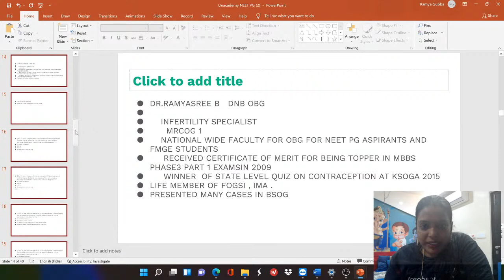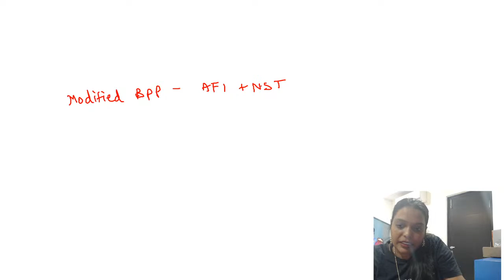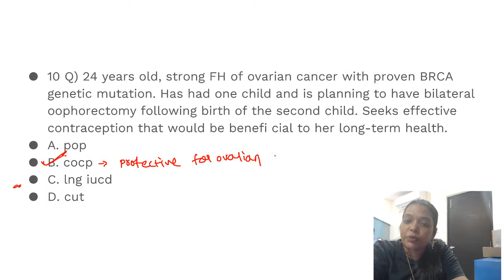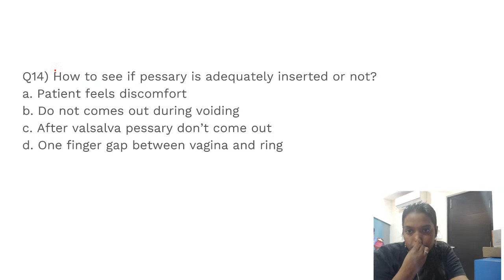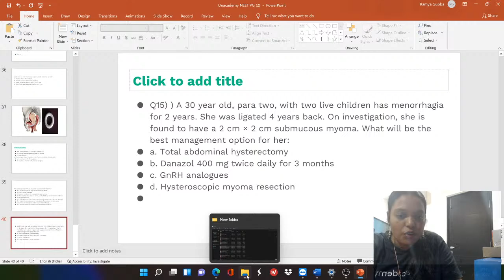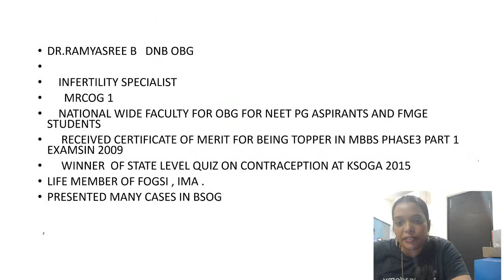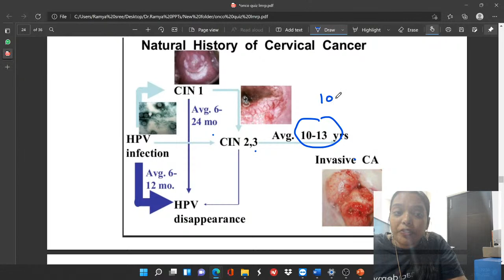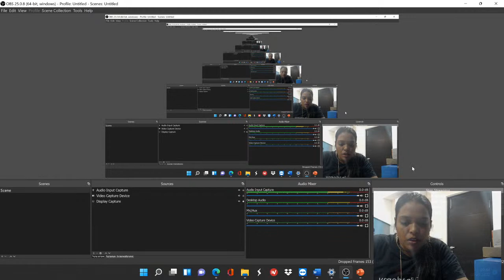NEET PG 2022 | Clinical Based MCQ’s | Dr Ramyasree B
Watch Dr Ramyasree discussing high yield clinical mcq questions for NEET PG 2022 exam

Dr Ramyasree is one of the best faculties for OBG with more than 3 years of teaching experience in both National and International Platforms. She has numerous degrees to her name which are DNB in OBG, Fellowship in Reproductive Medicine (IMA), MRCOG1.

To prepare for NEET PG, INICET, FMGE, or NEXT with Dr. Ramyasree and other amazing educators, join the Unacademy platform.

1. Unlimited access to Live and Recorded Classes
2. Learn from India’s Top Educators for medical
3. Access to dedicated DOUBT Sessions
4. Real-time interaction with best-in-class teachers
5. QBank with 25,000+ practice questions
6. Freedom to study on the device of your choice
7. Highly competitive Live Tests and Quizzes
8. Get Printed Notes with 12-month and above subscriptions (dispatch starts soon)